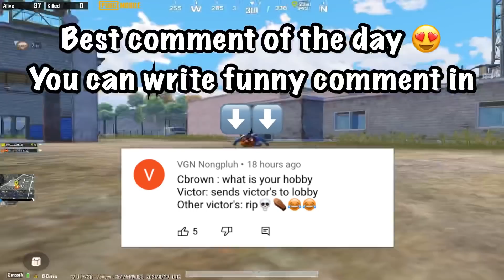🇮🇳INDIAN YOUTUBER VS 🇮🇶 IRAQ YOUTUBER / WHO IS KING OF Erengal | CBROWN PUBG MOBILE